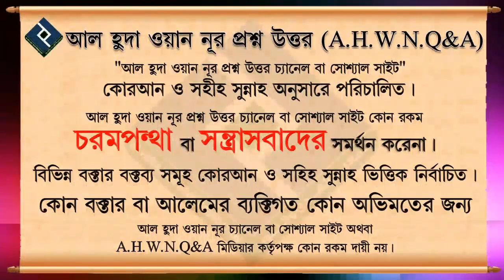কেউ মারা গেলে তার জন্য দোয়া ᴴᴰ┇শাইখ মুহাম্মদ রশীদ আহমদ